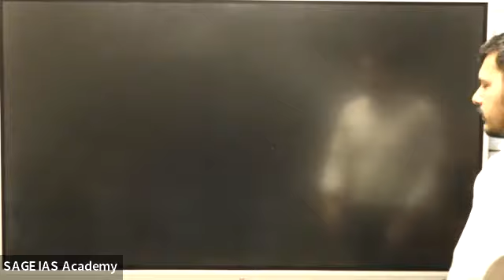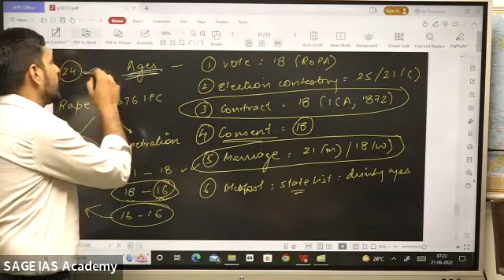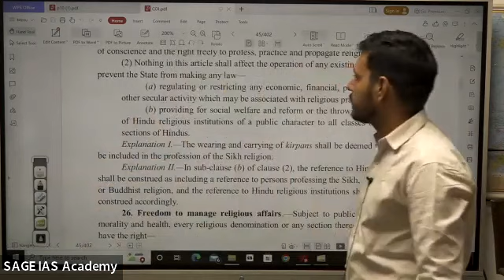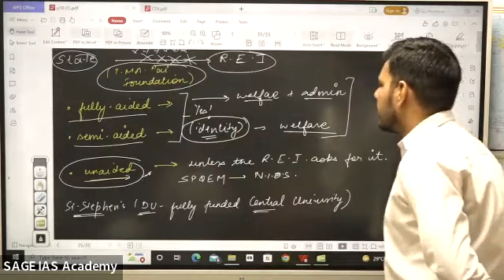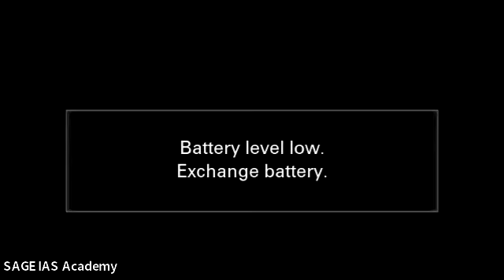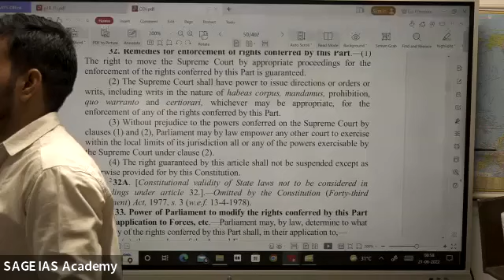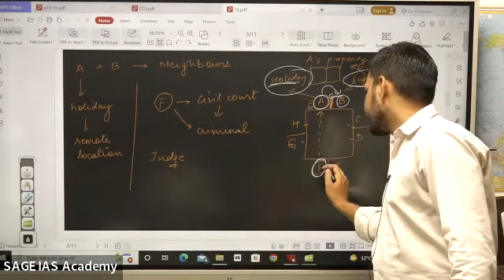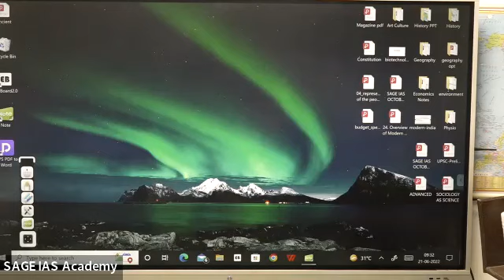INDIAN POLITY UPSC CSE 3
Indian polity for upsc cse